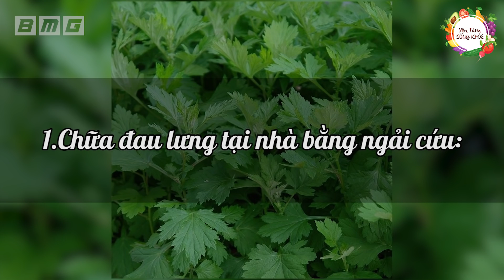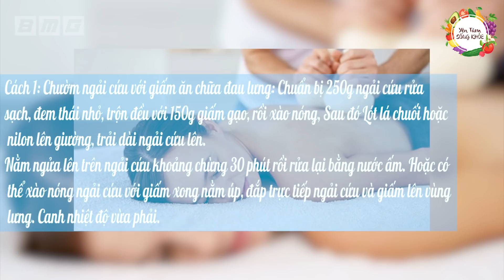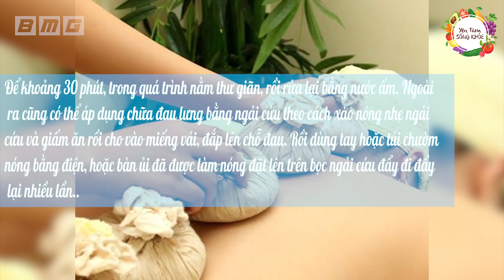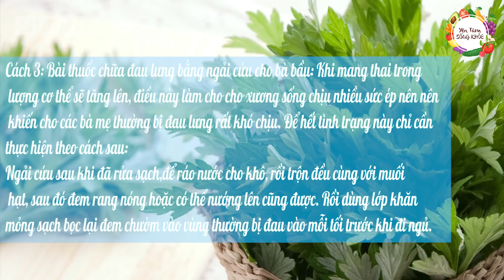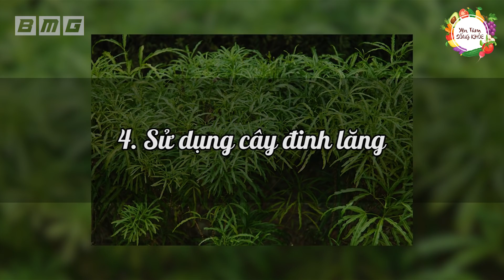Bật Mí cách Chữa Tận Gốc ĐAU LƯNG Nhanh Chóng Ngay Tại Nhà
Bật Mí cách Chữa Tận Gốc ĐAU LƯNG Nhanh Chóng Ngay Tại Nhà. Chữa đau lưng tại nhà là một trong những từ khóa được tìm kiếm nhiều nhất. Bạn đã biết cách chữa đau lưng tại nhà một cách tự nhiên nhất chưa? An Tâm Sống Khỏe sẽ chia sẻ cho các bạn cách chữa đau lưng tại nhà từ những biện pháp dễ dàng, đơn giản nhất